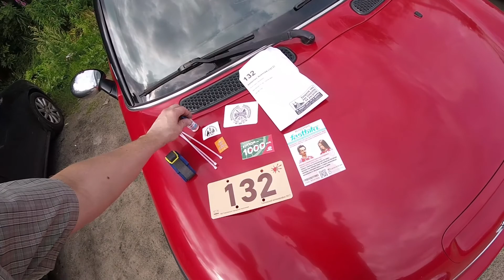Токсовский марафон 2017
Токсовский кросс-кантри марафон 2017.